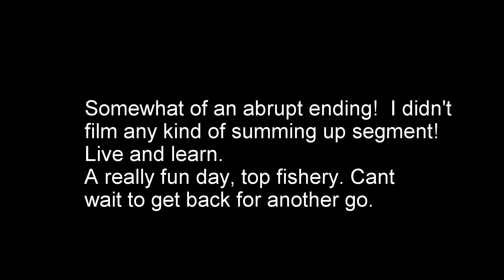New Venue! Black Dyke Trout fishery December 2020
Winter Rainbow Trout fishing.  Tried the Black Dyke Trout fishery today for the first time.  Had a great days fishing.  Lost more than I caught but putting it down to having to use barbless flies.  I will be back there soon.